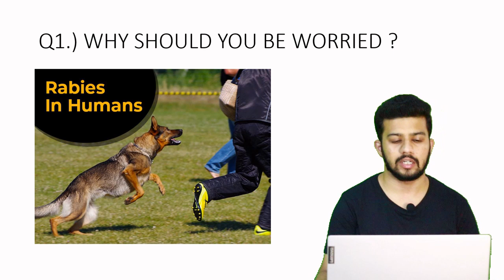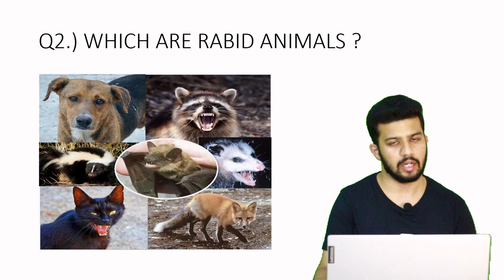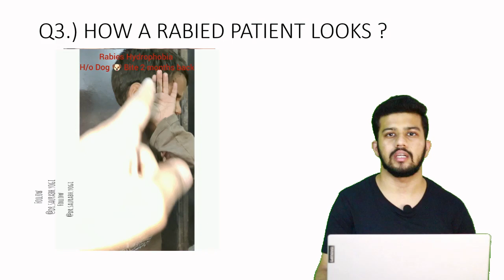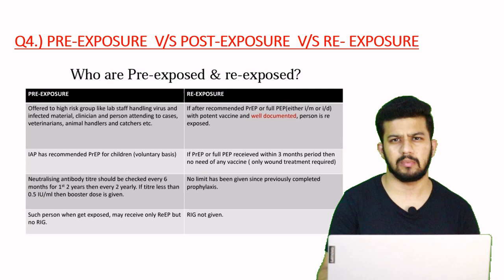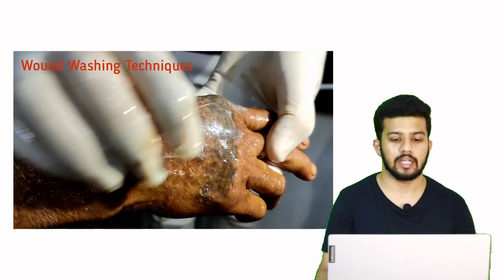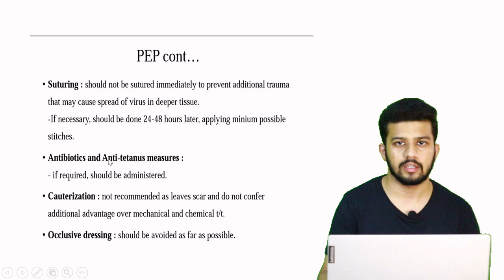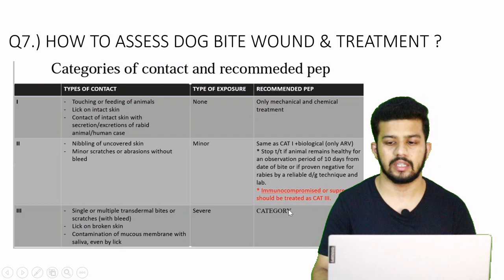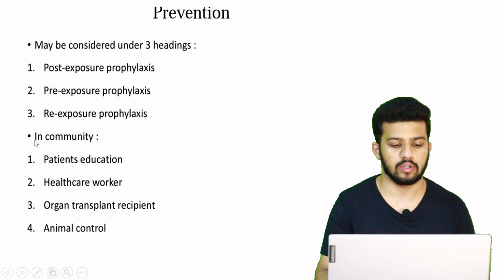DOG BITE FIRST AID | कुत्ता काटने पर क्या करना चाहिए | Dressing in Dog Bite Wound | Anti-RabiesVac.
Q/A VIDEO SERIES ABOUT DOG BITE MANAGEMENT
Q1.) WHY WORRY ABOUT DOG BITE ? 0:56
Q2.) Which are Rabid animals? 1:50
Q3.) How a Rabid Patient looks ? 3:50
Q4.) Pre-Exposure V/s Post- Exposure ? 4:40
Q5.) What to do just after Dog Bite ? 5:37
Q6.) Is Dressing to be done Or Not ? 8:15
Q7.) Category of Dog Bite ? 9:25
Q8.) Anti- Rabies Vaccine ? 11:00
Q9.) Rabies Immunoglobulin ? 11:30

Almost one half of all dog bites involve an animal owned by the victim's family or neighbors. A large percentage of dog bite victims are children. Although some breeds of dogs have been identified as being more aggressive than other breeds, any dog may attack when threatened. All dog bites carry a risk of infection, but immediate copious irrigation can significantly decrease that risk. Assessment for the risk of tetanus and rabies virus infection, and subsequent selection of prophylactic antibiotics, are essential in the management of dog bites. The dog bite injury should be documented with photographs and diagrams when appropriate. Family physicians should educate parents and children on ways to prevent dog bites.